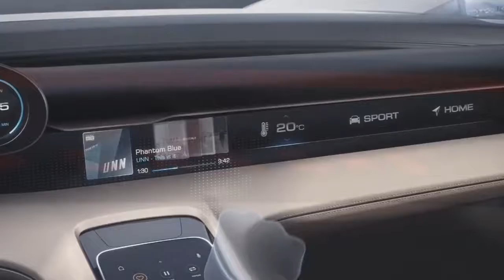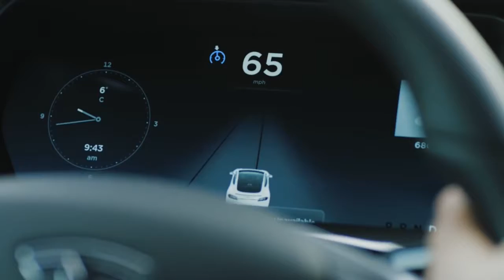MOST NEWS ออกอากาศ 30/03/2560 ช่วงที่ 3 SCIENCE FOR FUTURE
ช่วงที่ 3 SCIENCE FOR FUTURE